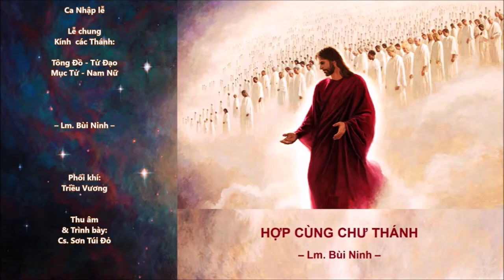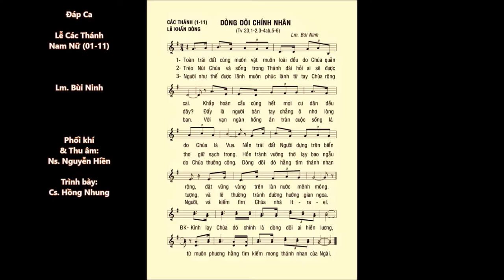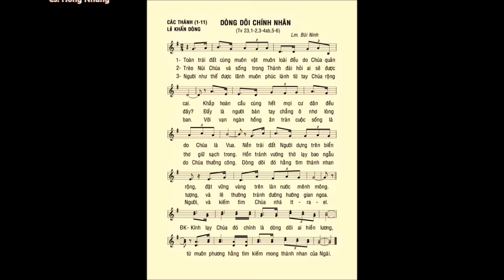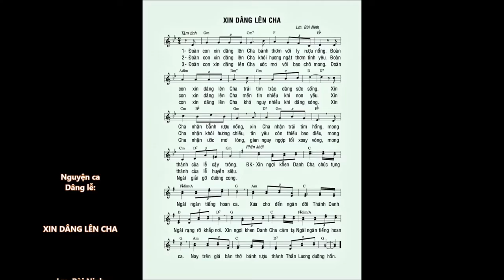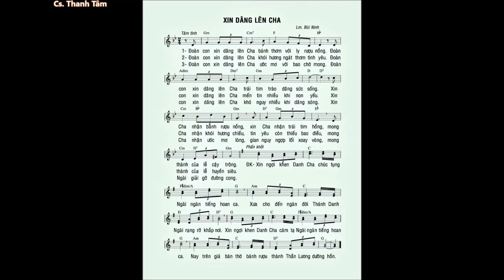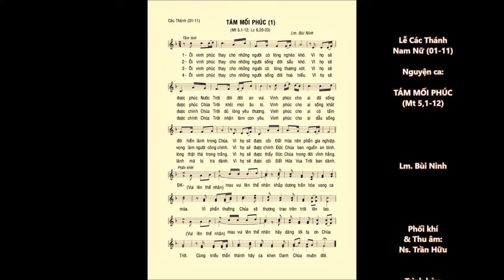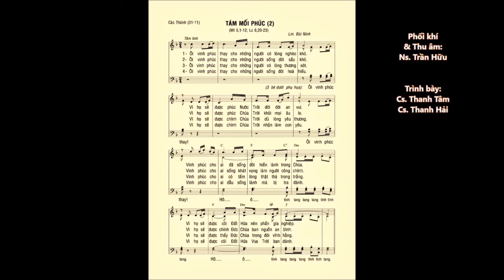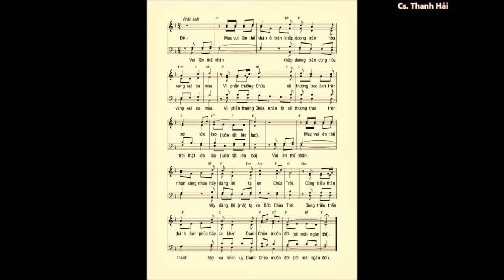Lễ CÁC THÁNH NAM NỮ (01-11) – Ca Nhập Lễ – ĐÁP CA – Ca Dâng Lễ – Ca Hiệp Lễ – Lm. Bùi Ninh